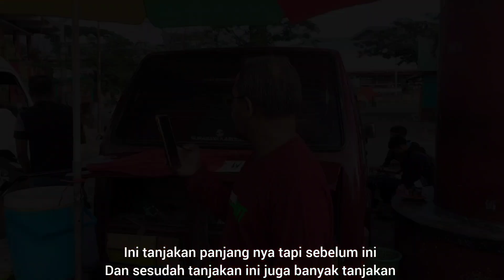PERJUANGAN RELAWAN MENUJU LOKASI TANJAKAN SENDI